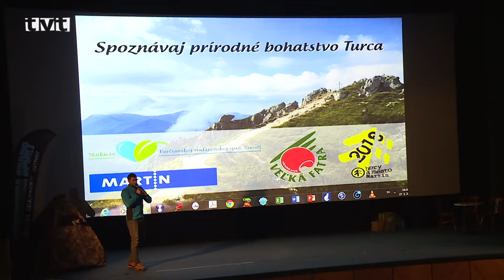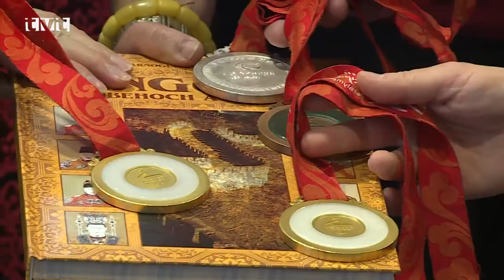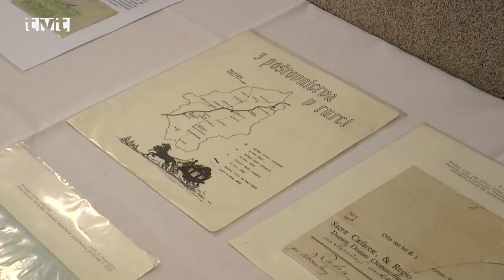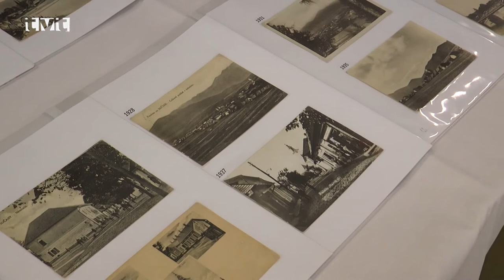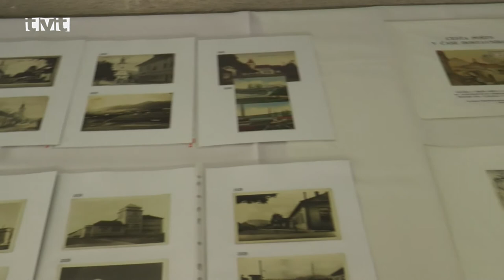Hlavné správy TVT 30.5.2018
MsZ Martin-májové
Pri I.zmene rozpočtu na rok 2018 mysleli poslanci na sociálnu oblasť, aj kultúru

V pondelok (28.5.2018) sa martinskí poslanci na pravidelnom májovom rokovaní venovali viacerým  témam. Schválenými uzneseniami rozhodli o zmene VZN o sociálnych službách, zmenili rozpočet na rok 2018 vo viacerých položkách a zelenú dali aj materiálu o potrebe celkovej rekonštrukcie mestských ciest a chodníkov.

Film o ZŤS
Filmoví zanietenci natočili celovečerný dokumentárny film o histórii ZŤS

V piatok (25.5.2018) sa v Dome odborov Strojár konalo verejné premietanie amatérskeho dokumentárneho filmu, ktorý autori nazvali „ZŤS od A po Z“. Film vznikol pri príležitosti 70. výročia poklepania základného kameňa výstavby novej fabriky, ktorá vznikala na zelenej lúke a na niekoľko desaťročí zmenila život nielen martinčanov.
Projekt Nadácia Turčianska záhradka
Žiaci martinských škôl spoznávali prírodné bohatstvo Turca

V stredu (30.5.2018) pokračoval ďalším stretnutím so žiakmi martinských škôl projekt Nadácie Turčianskej vodárenskej spoločnosti o spoznávaní prírodného bohatstva nášho regiónu. V Turci máme bohaté zásoby kvalitnej pitnej vody v podzemných prameňoch. Okolitá príroda poskytuje veľké možnosti aj pre šport, ktoré deťom priblížil horolezec Jozef Krištoffy.

SNK – Mingovia v príbehoch
Publikáciu o živote dynastie Ming pokrstili paralympionici aj čínsky veľvyslanec

V utorok (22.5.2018) navštívil SNK pri príležitosti uvedenia do života publikácie o živote dynastie Ming aj čínsky veľvyslanec na Slovensku. O živote v ďalekej Číne sa všetci prítomní mohli dozvedieť od známej sinologičky Maríny Čarnogurskej. Krstnými otcami boli paralympionici Ján Riapoš, Veronika Vadovičová a Miroslav Jambor.

Pošta Sučany-150.rokov
Poštový úrad v Sučanoch bol zriadený pred 150.rokmi

V utorok (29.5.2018) si v Robotníckom kultúrnom dome v Sučanoch  pripomenuli 150. výročie zriadenia poštového úradu. Pri tejto príležitosti sa frankovali listy príležitostnou pečiatkou a inštalovaná bola aj výstava artefaktov spojených s poštovými službami.